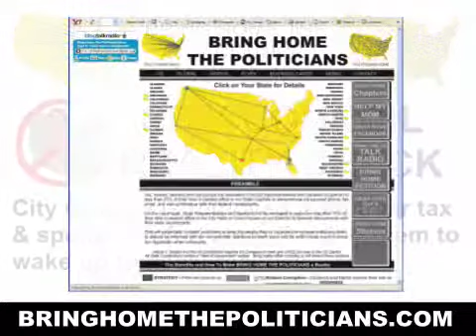BRING HOME THE CITY COUNCIL POLITICIANS Rally - Oct. 3 @ 12-1pm in Greensboro, NC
Looking to stop this mess?

Try BRING HOME THE POLITICIANS.

It calls for relocating US Representatives and Senators to our State Capitals to securely telecommute with one another.

But before you can do that you have to relocate State Representatives and Senators to our City Halls and Courthouses.

This effort will officialy start in January 2010.

Right now, you can begin this effort in your city or town with BRING HOME THE CITY COUNCIL POLITICIANS

This plan calls for City Councils to hold half of their meetings by telecommuting from their home or office in their current district using free or low cost services like Windows Meeting Space, Skype, or Ventrilo to name a few for the following reasons:

1. It's Cost Effective with citizens having to tighten there belts it is only reasonable to ask City Council to do the same by utilizing technology to save on $100's if not $1000's of taxpayer dollars spent on their meetings.

2. Citizen Involvement will be enhanced because it allows those who already lead busy lives to take part from their homes and offices by listening in to meetings and telecommuting their comments, questions, and suggestions for the City Council in real time.

3.  Green Initiatives are now given high priority in our government and telecommuting allows our City Council officials to walk the walk when it comes to making changes in their own operations to cut down on pollution.  This plan saves on CO2 Emissions with Council Members not driving to these meetings or turning on the City Council Chamber Lights on during sessions.

and finally...

4.  Many City Councils still haven't gotten the message that the age of tax and spend is over especially in our current financial situation.  Implementing BRING HOME THE CITY COUNCIL POLITICIANS in your town or city will remove local officials from their comfort zones to make them realize they can't keep spending money we don't have.

And for our Saturday October 3rd BRING HOME THE CITY COUNCIL POLITICIANS Rally in Governmental Plaza from Noon to 1pm in Downtown Greensboro, NC go for news and updates.